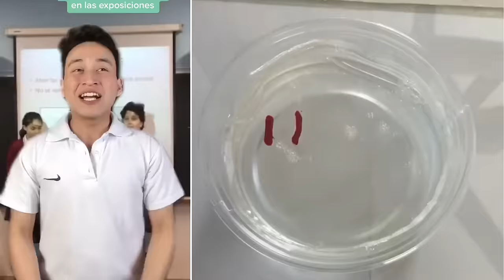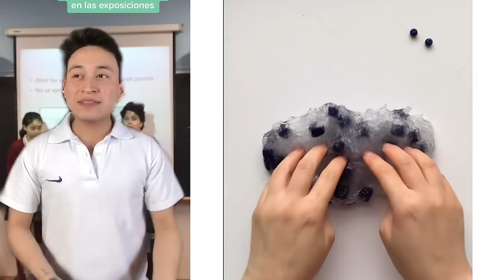2 hora De los Mejores Tiktoks de @Diego Chávez 2023🤣 Storytime Con Pastel ROBI #157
1 hora De los Mejores Tiktoks de @Diego Chávez 2023🤣 Storytime Con Pastel   ROBI #..

🌈 Do you love Slime? Do you love listening to stories?

Launching on 10.Nov. 2023